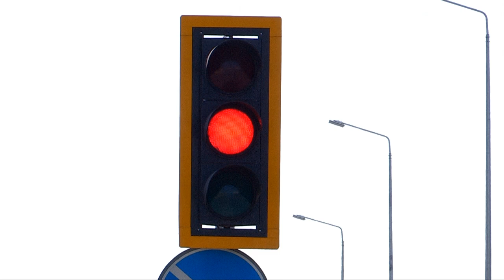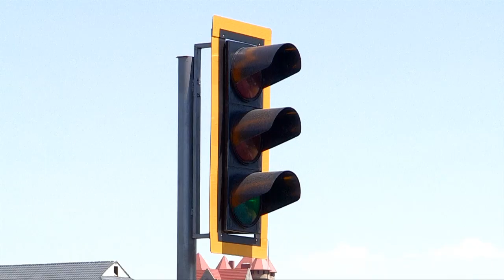В Шымкенте перекресток самостоятельно регулирует время сигнала светофора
Первый интеллектуальный в Шымкенте. Уникальная система, которая может самостоятельно регулировать длительность того или иного сигнала светофора установлена на одном из перекрестков Шымкента. Система обошлась городу в 12 миллионов тенге, но разработчики говорят, что оно того стоило.